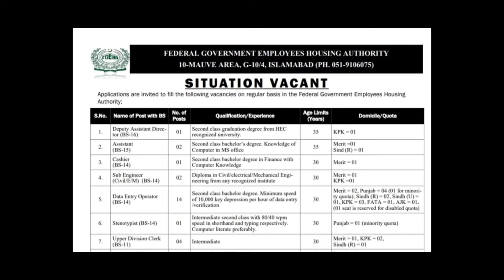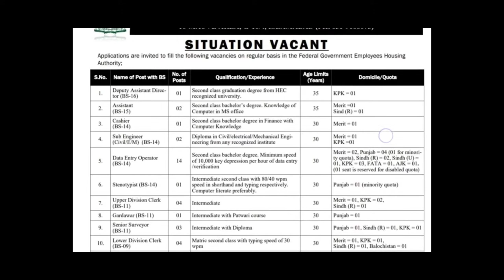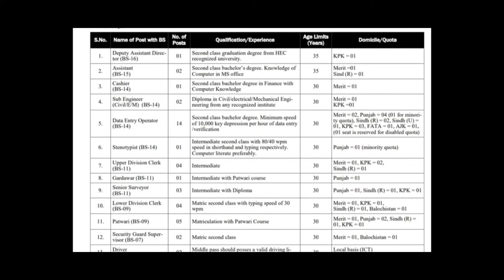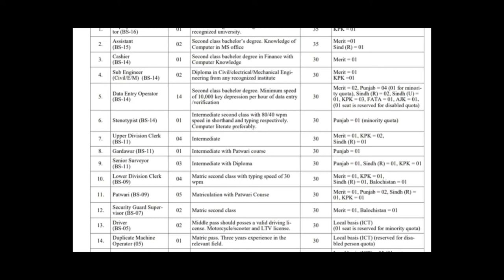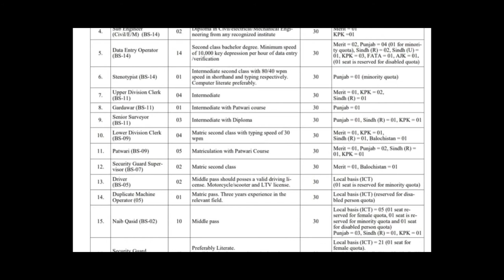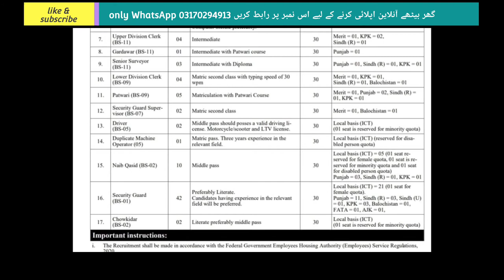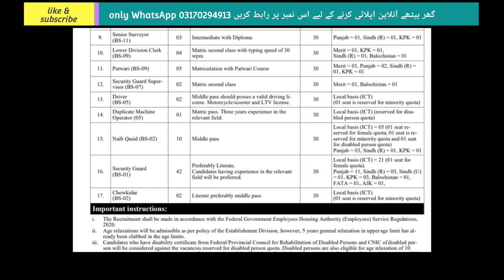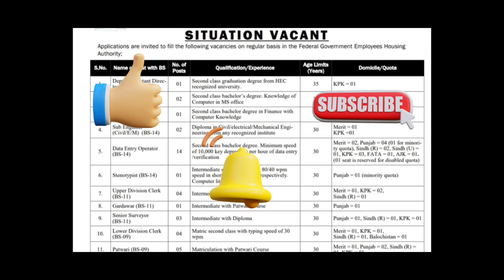jobs in FGEHA || Federal Government Employee Housing Authority || latest jobs in fgeha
in this video I will cover all these topics

FGEHA new jobs , fgeha latest jobs , fgeha jobs 2022 , federal government employees housing authority , federal government employees housing authority jobs , federal government employees housing authority latest jobs , Welcome to our YouTube Channel (Employment129).

for apply online and download advertisment, application form click to the link

Latest Govt Jobs in Pakistan 2022
Assistant Director BS-17
Board of Revenue, Punjab Provincial Disaster Management Authority
Assistant Network (Admin) (BS-17)
Network Administrator (BS-17) in Livestock and Dairy Development Department (Animal Healthcare)
Veterinary Officer (BS-17)
Secretary RTA (BS-17)
Bio Medical Engineer (BS-17)
Specialized Healthcare & Medical Education Department
Transport Department

Jobs in Pakistan Punjab Jobs 2022

Karachi Jobs 2022 Sindh Jobs 2022

Balochistan Jobs 2022 GB Jobs 2022

Jobs in Punjab 2022 Pak Army Jobs 2022

You can Easily Access To Daily Government, Private

And Forces Jobs In All Over The Pakistan. Daily Hundreds Of PkJobs Announce.

PPSC Lecturer Jobs 2022 in Punjab | How To Apply For Lecturer Jobs | By Education Updates

Punjab Public Service Commission PPSC is looking for dynamic and competent candidates for the vacant posts. The latest PPSC Jobs 2022 advertisement dated about 28 August 2022 is published in the Daily Nation Newspaper in Lahore and Gujranwala, Punjab Pakistan.

- pakistanjobsbank

- Navy jobs

- health department jobs - education department jobs

government teaching jobs - ministry of education jobs

Latest Govt Jobs in Pakistan 2022 Jobs in pakistan
assembly jobs 2022

Jobs Topic Cover:

- pakistan ranger

- nestle internship 2022 -teaching jobs 2022

- teacher vacancy

- accounting jobs

government jobs 2022 invigilator jobs 2022

motorway police jobs 2022 new jobs 2022 in pakistan

patwari jobs in punjab 2022 sindh police jobs 2022

educators jobs 2022 in punjab latest news punjab assembly jobs 2022

today jobs in pakistan jobs in pakistan 2022

latest news today pakistan jobs 2022

Teaching Jobs 2022 Ministry of Energy Jobs 2022

latest jobs in pakistan pakistan railway jobs

pak navy jobs 2022 latest govt jobs in pakistan

Clerk and Drivejobs

PPSC  Jobs 2022 Advertisement PDF | PPSC Advertisement o8/2022 | PPSC Online Apply

We're sharing latest jobs advertisement of PPSC with

PPSC  Jobs Advertisement 2022

PPSC Advertisement o8/2022 PPSC  Jobs 2022 Advertisement Apply Online

PPSC Job Advertisement  - Punjab Public Service Commission

PPSC  Jobs 2022 Advertisement Last Date  PPSC Jobs 2022 - PPSC Lecturer Jobs In

Punjab

Join our Social Accounts for Daily Updates About Jobs, Admissions, News & Updates and other relevant details